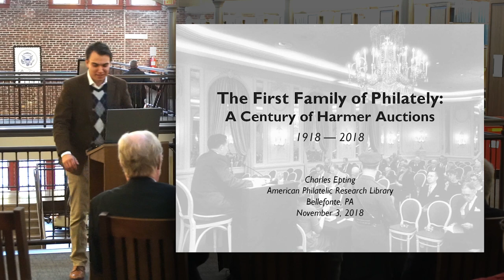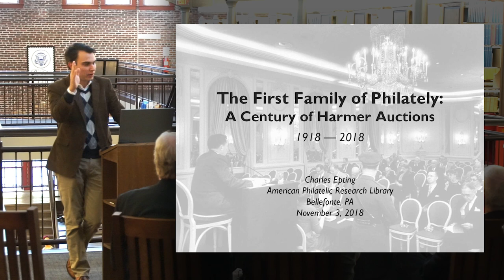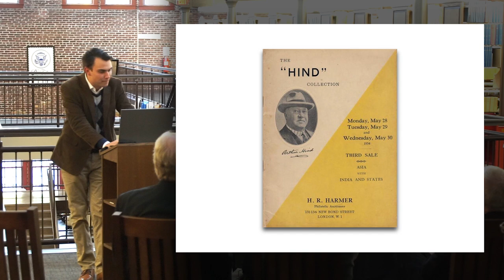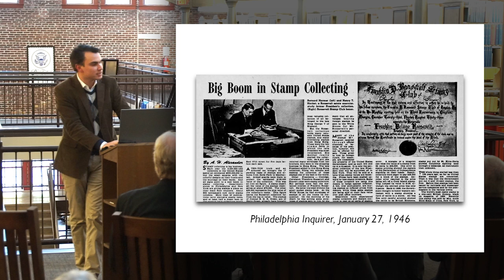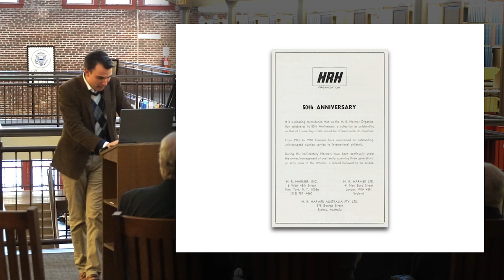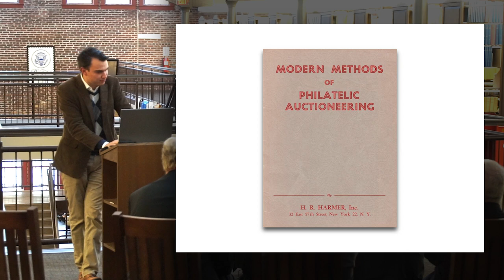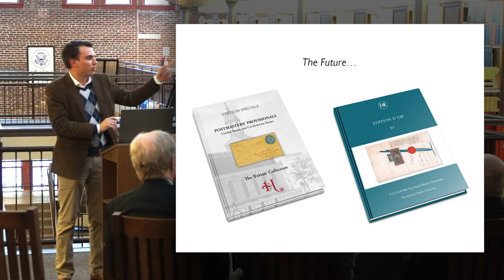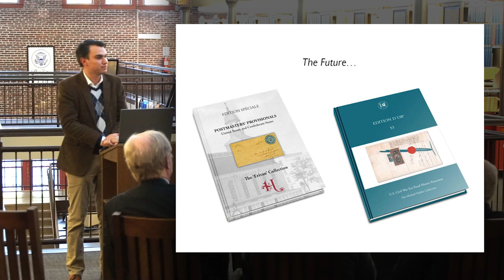The First Family of Philately: A Century of Harmer Auctions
Charles Epting, past Young Philatelic Leaders Fellow and current President/CEO of H.R. Harmer Auctions (hrharmer.com) presented a session on the rich and storied history of the prestigious H.R. Harmer auction house with his talk titled “The First Family of Philately: A Century of Harmer Auctions" at the American Philatelic Research Library's Golden Anniversary Celebration. (stamplibrary.org)